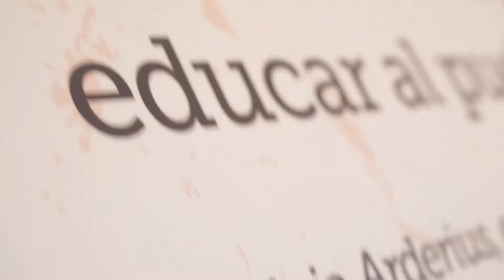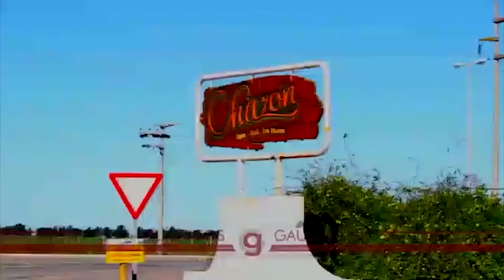Recital virtual de PACHECOS- Homenaje mes del niño